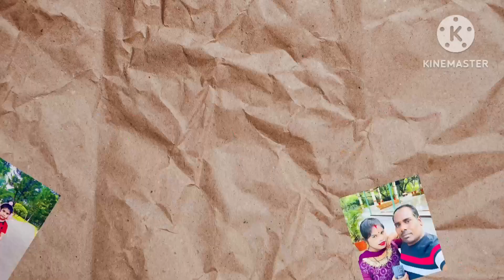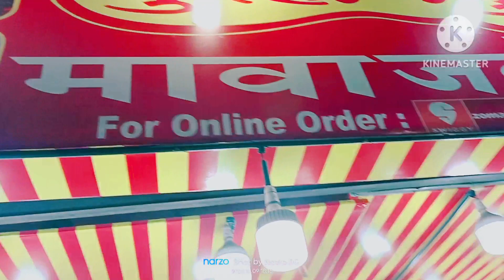Traveling Tour | @Bag Packing ବାପା ଝିଅ ଙ୍କ ମସ୍ତି 💃| Roadside chicken fry momos 😋